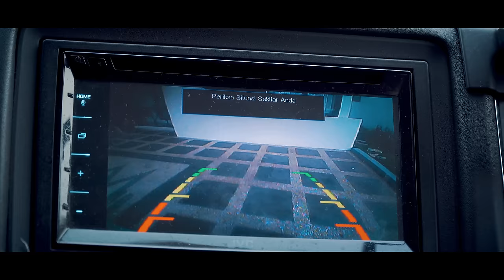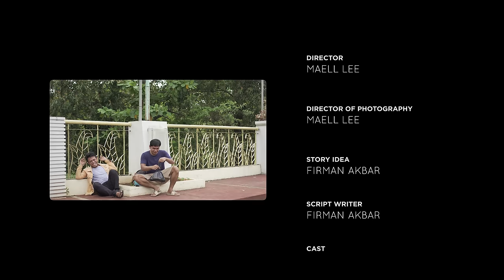KAYA RAYA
Klik linknya dibawah ini ya!
Masih ga percaya kalo investasi bisa bantu kebutuhan sehari-hari kalian? Udah tau Octa belum? Forex broker yang aman dan terpercaya, dan sudah lebih dari 12 tahun dan meraih banyak penghargaan.
Download and join Octa, rasakan pengalaman trading dengan Octa!

Maell ojek datang menggunakan mobil, putjek pun terkejut dan bertanya-tanya kenapa Maell ojek tiba-tiba kaya.